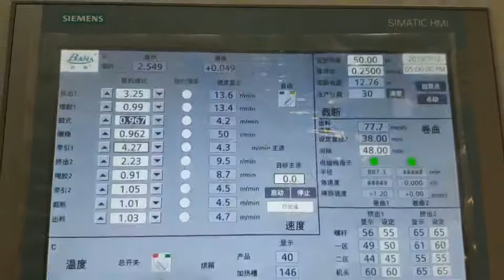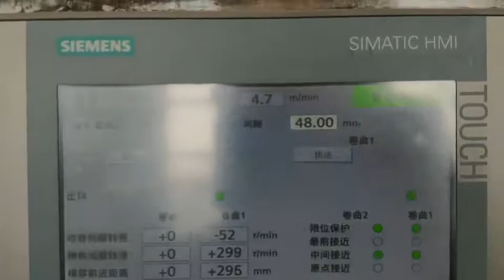linha de produção de mangueira com enrolamento automático para a Rússia-whatsapp:8613967618405